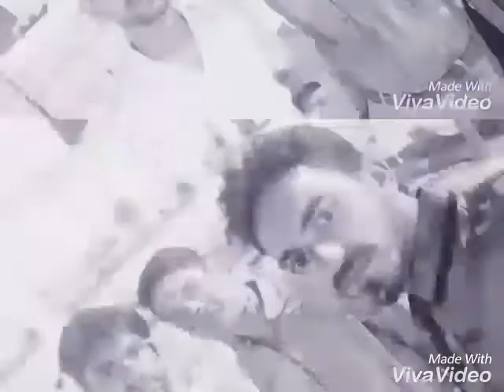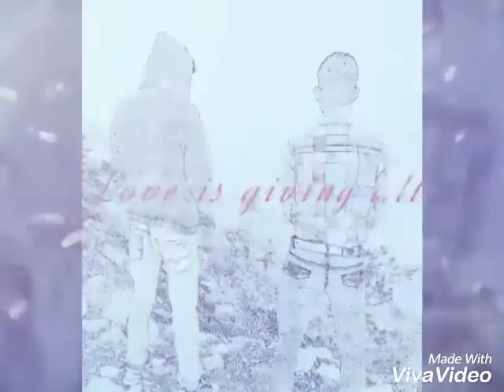Dosti hum na todegee